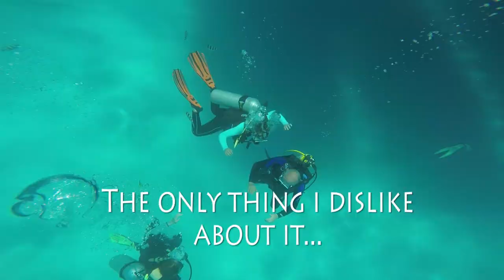I love scuba diving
Why do I love scuba diving? Let me explain...